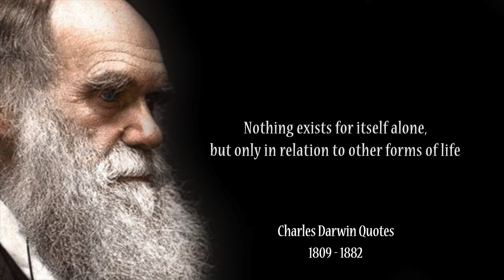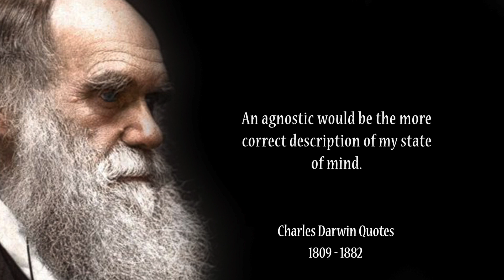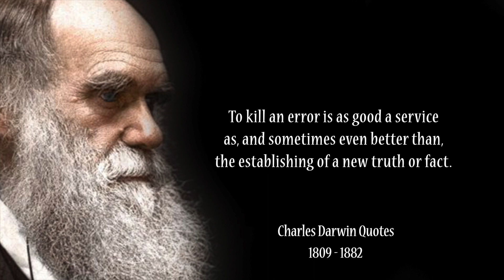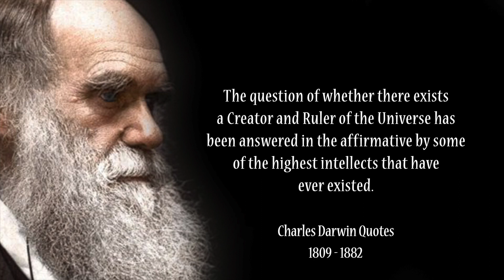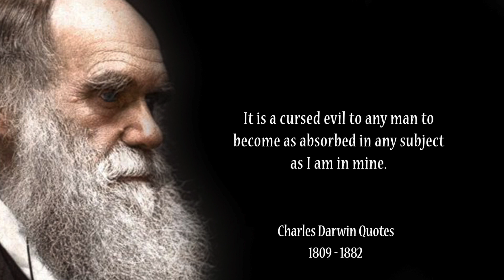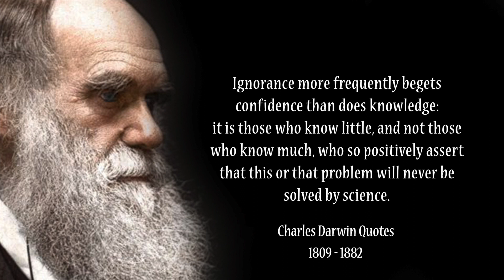Charles Darwin Quotes To Ponder Over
Charles Darwin is one of the most well known scientists, pioneering ideas about evolution and society.

As said by Charles Darwin, there are people who read different books on different genres. Charles Darwin was an English naturalist, geologist, and is best known for his contributions in the field of science of evolution.

Here is a famous quote from Charles Darwin that perfectly summarizes his personality. “If I had my life to live over again, I would have made a rule to read some poetry and listen to some music at least once every week.”